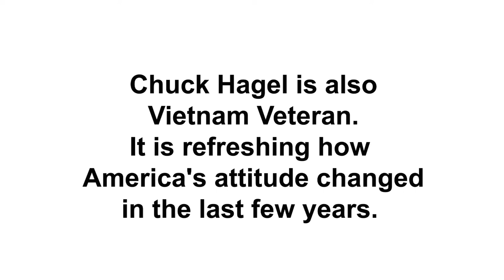To All the Veterans,THANK YOU for your service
The Apostle Paul wrote to the Christians in Rome and said Give to everyone what you owe them: If you owe taxes, pay taxes; if revenue, then revenue; if respect, then respect; if honor, then honor. Romans 13:7And Jesus said   If anyone forces you to go one mile, go with them two miles. Matthew 5:41 Many bible scholars believed he was speaking regarding the law that the roman soldiers could force a person to carry his armor for a mile.But the point HE was making is that disciples of the Lord Jesus Christ have a different attitude than non Christians.During my enlistment in the Navy. the USA was overwhelmingly winning the Vietnam war in Vietnam, specially after the navy dropped mines into the harbors of the ports in North Vietnam to block the re supply from Russia and China. However the USA totally lost the Vietnam war in Washington dc as the political powers surrendered  in order to  get votes and win elections.The military personal of my day were treated like the enemy and called murderers of children. America hated the uniformed soldier. Vietnam was a very unpopular war, politically. Even after the war the POWs were deserted and abandoned when many could have been recovered and returned to their families. America left behind thousands of the Vietnam American children of the solders, to be murdered along with South Vietnamese solders to be murdered by the N Vietnamese Communist. This was the theme that Hollywood copied and turned into the Rambo movies.  Obtaining health care for veterans outside of the military was like going back into a war zone of anger and closed doors. Bitterness, disappointment, disillusion, depression, and drug addictions became the norm for many of the vets.  There are also men today still fighting the war in Vietnam in their minds.Just like the civilian government In the military there are some very good and very evil people, that you could not trust to be alone with a child. And no matter what ever rank or uniform they wear, or just how smart or evil they are, we were held to one logical conclusion.We salute the uniform and not the man. And this is the same logic that i present to you for this veterans day. As a man, I do not need to be saluted, neither do the dead solders, or the dead veterans. But active members of the armed services and some of the veterans could really use you help. With a grateful heart and a smile Just say "thanks for your service " Veterans do not need a pity party ever year, just salute the uniform regardless of the man. And you will be rendering honor where honor is due. Chuck Hagel is also Vietnam, Veterian. It is refreshing how America's attatude changed in the last few years.